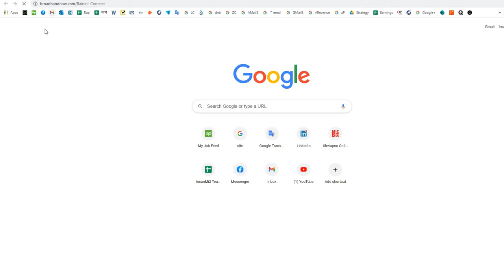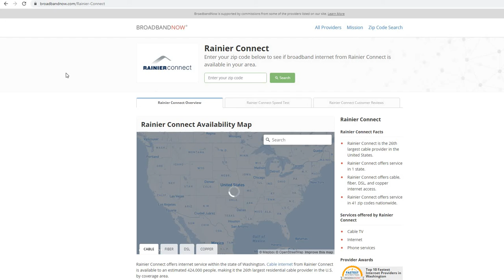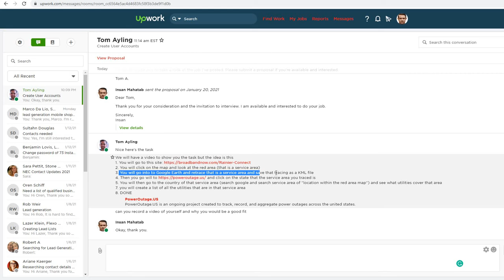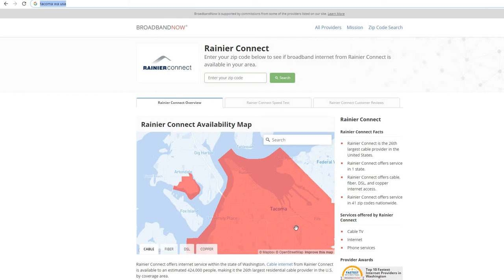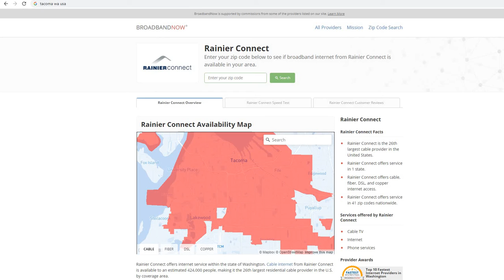Create User Accounts 1